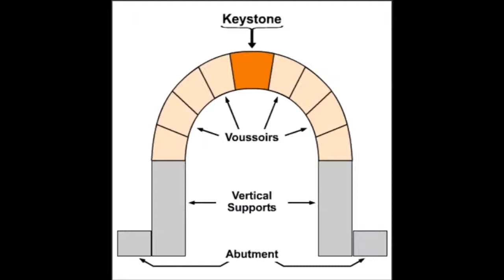KEYSTONE ANIKET DEFINITION